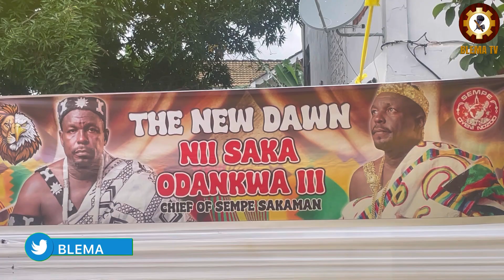Sempe Sakaman Homowo 2024 With Nii Saka Odankwa III, Chief of Sempe Sakaman